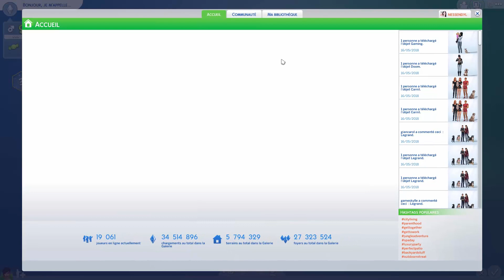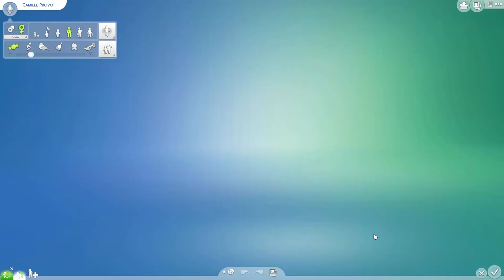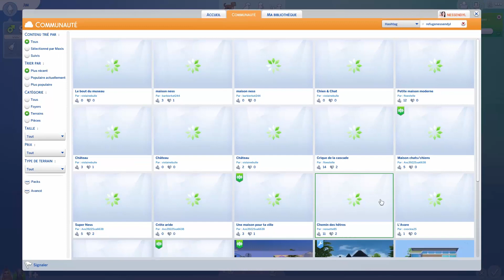Sims 4 REFUGE - De nouvelles adoptions ! #11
Intro de vidéo : Template (modifié) de Velosofy. Un grand merci à Folelser pour sa musique